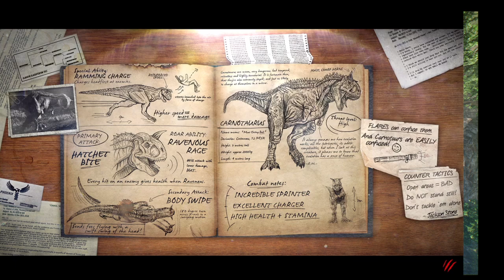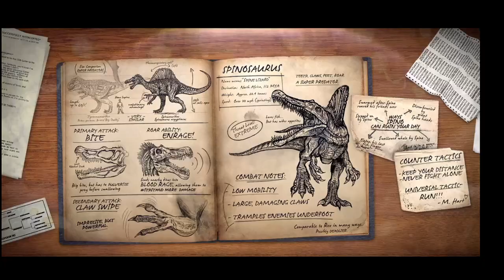dinore parti 1